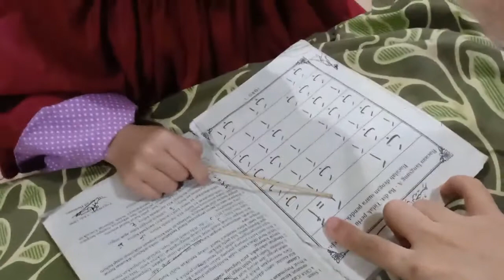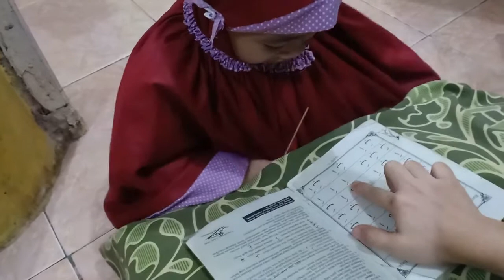(INDONESIAN VILLAGE) ANAK KECIL MENGAJI AL QURAN LUCU / BELAJAR MENGAJI A BA TA